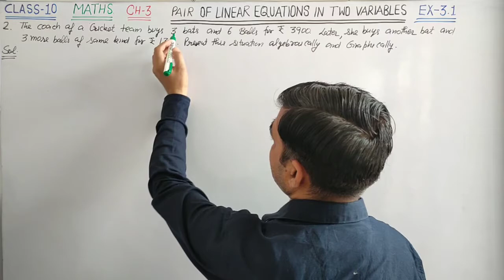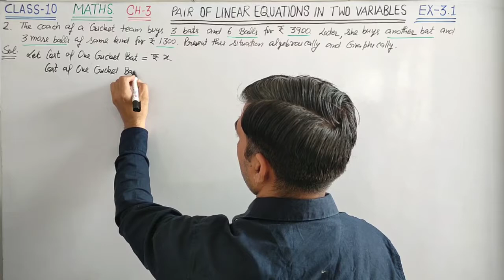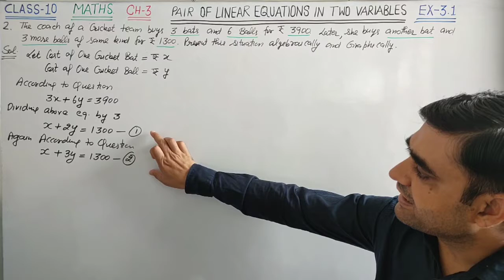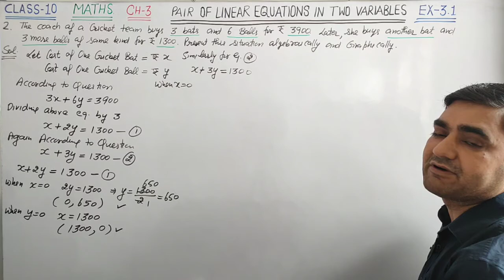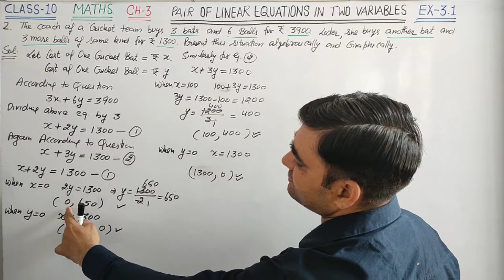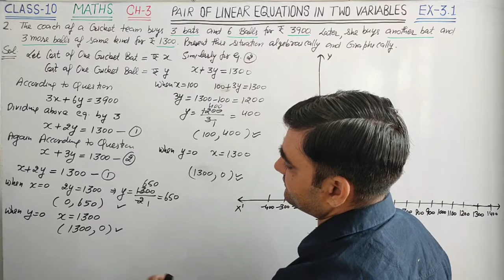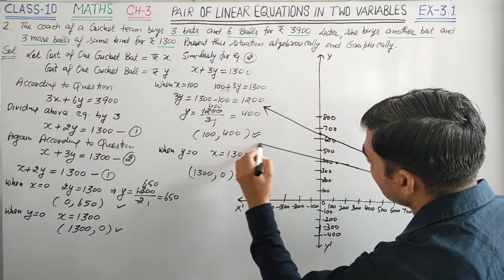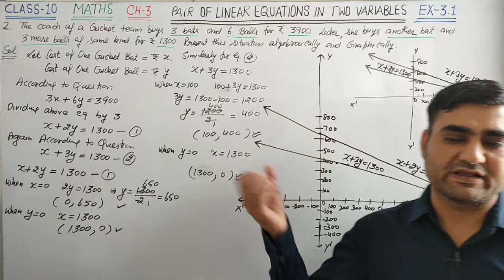CLASS-10 MATHS EX-3.1 Q.NO.2 || PAIR OF LINEAR EQUATIONS IN TWO VARIABLES